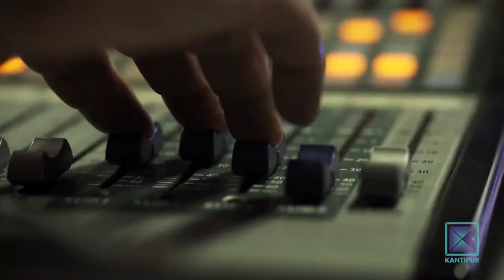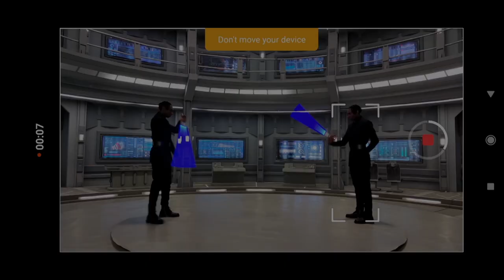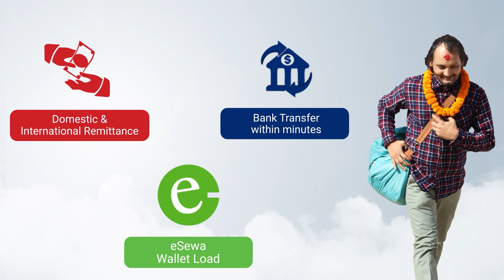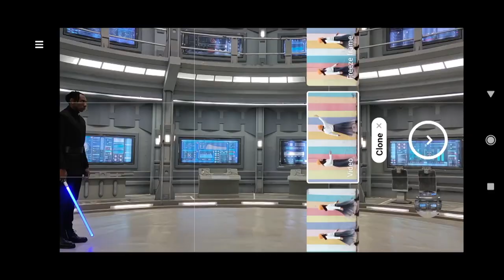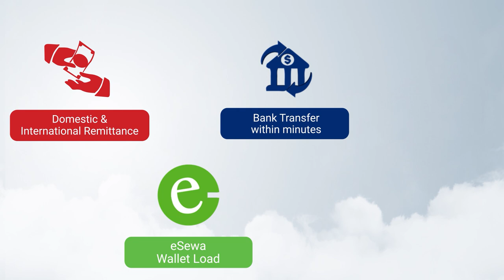Nayan Raj Pandey (Author) | Good Morning Nepal - 16 June 2021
In today's episode of Good Morning Nepal, our presenter is having a conversation with author, Nayan Raj Pandey.

Hosted by Bikash Thapaliya, Sabina Karki and  Nawaraj Pandey, Good Morning Nepal is a entertainment & infotainment based morning talk show that is aired on Kantipur Television. Host in this program discuss about the current affairs and gives informations about current politics, sports, entertainment etc. In the second part of program, various guests from different fraternities are interviewed. This program is aired on Kantipur TV HD everyday at 8:00am to 8:30am.